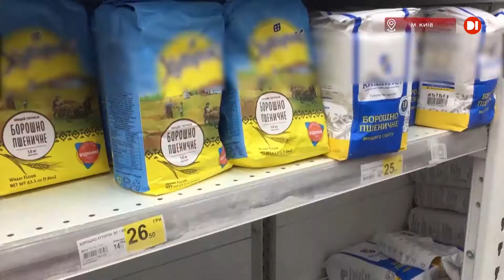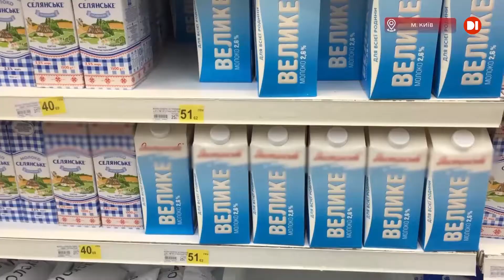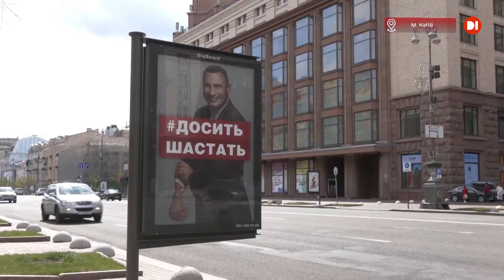Кабінет міністрів заходився боротися зі спекулянтами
Підприємцям, які завищують ціни на продукти першої необхідності, минулого тижня пригрозили державним регулюванням. Але, як виявилося, бізнес і надалі зможе в односторонньому порядку підвищувати ціни – головне, не забути попередити про це державу. Тож, яке воно насправді - державне регулювання цін на гречку, сіль та медикаменти – розбиралися наші власні кореспонденти у Києві.